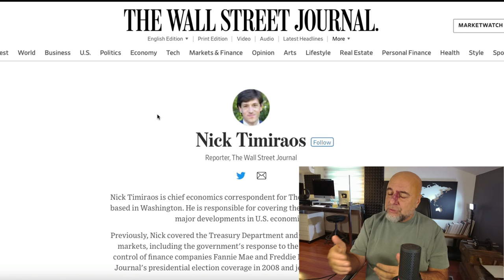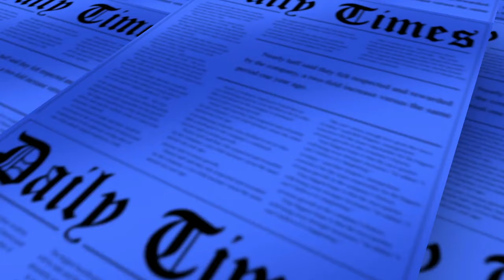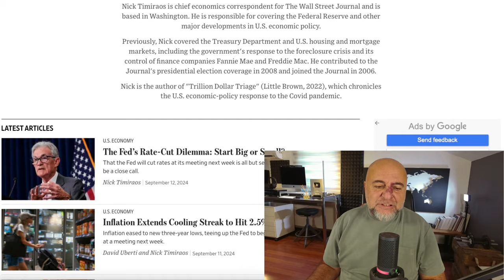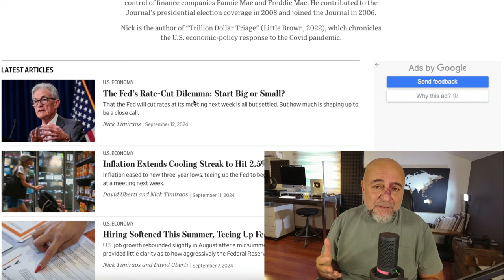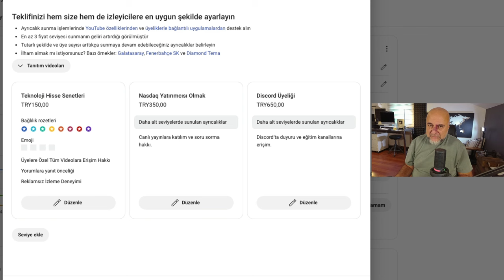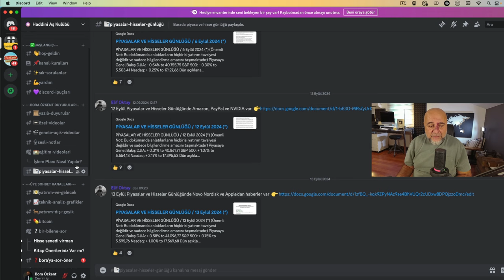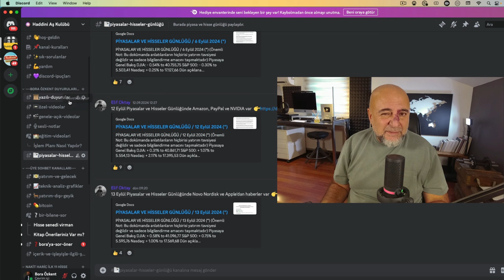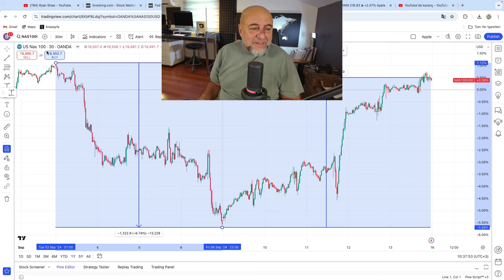Fed 50 Baz Puan İndirim Yapacağını Sızdırdı !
Piyasalarda inanılmaz bir hafta yaşandı geçen hafta. Önce sert düşüş arkasından daha da sert bir yükseliş. Peki ne oldu? FED gelecek hafta vereceği faiz kararını sızdırıp test etti. Sizler için yorumladım.